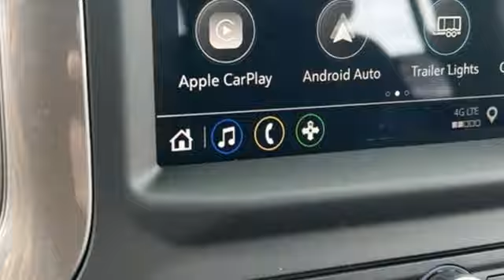2025 Chevrolet Silverado 1500 Tinley Park IL Orland Park, IL #25-0409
Year: 2025
Make: Chevrolet
Model: Silverado 1500
Trim: Custom
Engine: 2.7L I4 Turbocharged DOHC 16V LEV3-SULEV30 310hp
Transmission: 8-Speed Automatic
Color: Red
Interior: Black
Stock #: 25-0409
VIN: 1GCPKBEK2SZ138135
** Alloy Wheels / Premium Wheels, ** Cruise Control, ** Satellite Radio, ** Stability Control, ** Steering Wheel Controls, 8-Speed Automatic, 4WD, Black Cloth.brbrbrFactory MSRP: $49,945 Dealer Discount of $1,575 off MSRP $2,575 off MSRP! Priced below KBB Fair Purchase Price!brRecent Arrival! Red Hot 2025 Chevrolet Silverado 1500 4D Crew Cab Custom 2.7L I4 Turbocharged DOHC 16V LEV3-SULEV30 310hp 18/21 City/Highway MPG 8-Speed Automatic 4WDbrbrApple Chevrolet in Tinley Park Illinois was awarded Dealer of the Year recognition for a second year in a row for 2023.brbrbrCustom Convenience Package (Electric Rear-Window Defogger, EZ Lift Power Lock & Release Tailgate, GM Remote Vehicle Starter System GREAT FOR WARMING OR COOLING THE INSIDE CABIN!, LED Cargo Area Lighting, and Theft Deterrent System (Unauthorized Entry)), Custom Value Package, High Capacity Suspension Package, Preferred Equipment Group 1CX (10-Way Power Driver Seat w/Lumbar, 120-Volt Bed Mounted Power Outlet, 120-Volt Interior Power Outlet, 3.5" Monochromatic Display Driver Info Center, BluetoothA® For Phone, Color-Keyed Carpeting Floor Covering, Deep-Tinted Glass, Dual Rear USB Ports (Charge Only), Electronic Cruise Control, Front Frame-Mounted Black Recovery Hooks, Front Rubberized Vinyl Floor Mats, HD Rear Vision Camera, Manual Tilt Wheel Steering Column, OnStar Services Capable, Power Front Windows w/Driver Express Up/Down, Power Front Windows w/Passenger Express Down, Power Rear Windows w/Express Down, Rear 60/40 Folding Bench Seat (Folds Up), Rear Rubberized-Vinyl Floor Mats, Remote Keyless Entry, SiriusXM Trial Subscription, Standard Tailgate, Teen Driver, Tire Pressure Monitoring System, and Wi-Fi Hot Spot Capable), Trailering Package (Hitch Guidance), 8-Speed Automatic, 4WD, Black Cloth, 3.42 Rear Axle Ratio, 4-Wheel Disc Brakes, 40/20/40 Front Split-Bench Seat, 6 Speakers, 6-Speaker Audio System, 8" COLOR TOUCH AM/FM radio: SiriusXM, ABS brakes, Air Conditioning, Apple CarPlay/Android Auto, Auto High-beam Headlights, Automatic Emergency Braking, Brake assist, Bumpers: body-color, Cloth Seat Trim, Compass, Delay-off headlights, Driver door bin, Driver vanity mirror, Dual front impact airbags, Dual front side impact airbags, Electronic Stability Control, Emergency communication system: OnStar, FEEL THE CURVES Speed-sensing steering, Following Distance Indicator, Forward Collision Alert, Front anti-roll bar, Front Center Armrest w/Storage, Front License Plate Kit, Front Pedestrian Braking, Front reading lights, Front wheel independent suspension, Fully automatic headlights, GREAT OPTION WHEN THE ROADS ARE SLICK! TRACTION CONTROL!, GREAT SAFETY FEATURE Panic alarm, Heated door mirrors, Illuminated entry! Awesome safety feature!, IntelliBeam Automatic High Beam On/Off, Lane Keep Assist w/Lane Departure Warning, Low tire pressure warning, Occupant sensing airbag, Outside temperature display, Overhead airbag, Overhead console, Passenger door bin, Passenger vanity mirror, Power door mirrors, Power driver seat, Power steering, Power windows, Premium audio system: Chevrolet Infotainment 3, Radio data system, Radio: Chevrolet Infotainment 3 System, Rear reading lights, Rear step bumper, Rear window defroster, Remote keyless entry, Security system, Speed control, Split folding rear seat (GREAT FOR HAULING LONG ITEMS), Tachometer, Tilt steering wheel, Trip computer, Upgraded 18" POLISHED ALUMINUM WHEELS, Variably intermittent wipers, Voltmeter, and Wheels: 20" x 9" Bright Silver Painted Aluminum. Price includes: $1000 - Bonus Cash

Welcome to Apple Chevrolet’s website! We are a Tinley Park Chevrolet dealer, providing new and used Chevrolet vehicles Monday through Saturday . Whether you’re looking for a Chevy car, truck, or SUV, we’ve got the one for you. Our dealership proudly received the GM Mark of Excellence Award, plus an additional award for being #1 in Customer Service among Chicagoland Chevy dealers. So come see what your Tinley Park Chevrolet dealership has to offer.
Address:
8585 West 159th Street
Tinley Park IL Orland Park, IL 60477